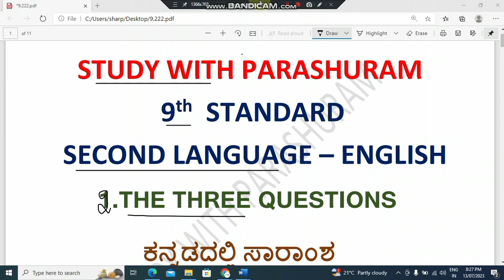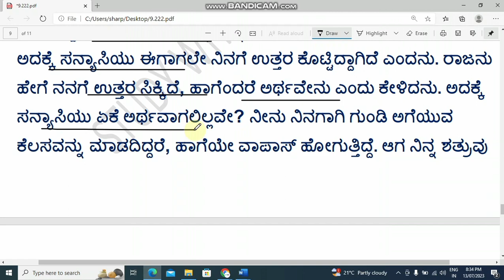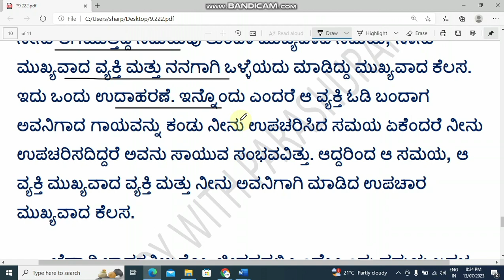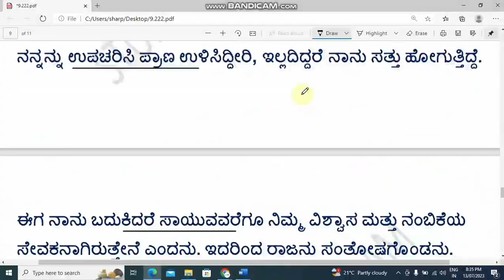9th english The three questions summary in kannada